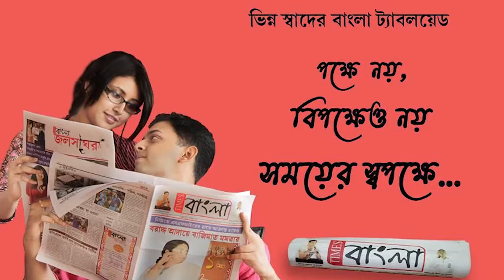বেআইনিভাবে মদ নিয়ে আসার অভিযোগে এক ব্যক্তিকে গ্রেপ্তার করল ঝাড়গ্রাম হেমার বেলিয়াবেড়া থানার পুলিশ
বেআইনিভাবে বাইকে করে মদ নিয়ে আসার অভিযোগে এক ব্যক্তিকে গ্রেপ্তার করল ঝাড়গ্রাম হেমার বেলিয়াবেড়া থানার পুলিশ